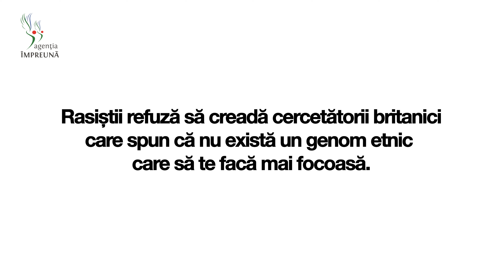Râdem de Stereotipuri Împreună_Tinder Date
Umblă vorba prin on-line că romii sunt altfel. Oare așa să fie? RâdemDeStereotipuriÎmpreună.